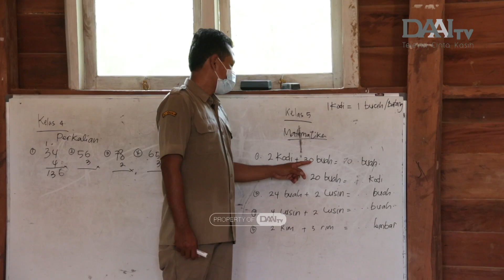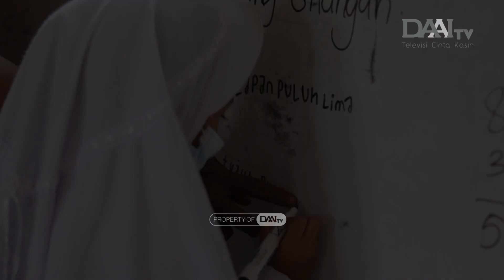Wow!! Guru Ini 12 Tahun Bergaji 150 Ribu | Mimpi Jadi Nyata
Mimpinya sederhana, namun perjuangan Armani tidak bisa dikatakan biasa saja.
Bagaimana perjuangan guru honorer di pelosok Pandeglang ini?

Saksikan Mimpi Jadi Nyata
setiap Minggu, pukul 19.00 WIB